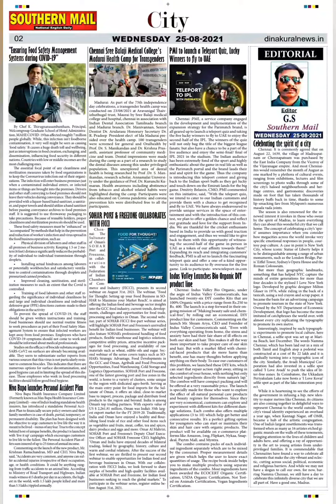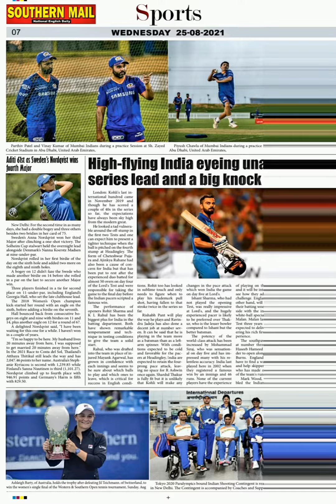SOUTHERN MAIL DAILY NEWS |25.08.2021 | NEWS UPDATE | PDF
Dinakural official

Dinakural tamil news, dinakural Today dinakural  Tamil News, dinakural Headlines Today, dinakural Morning Headlines, dinakural Tamil Headlines Today, dinakural Morning Headlines Today,